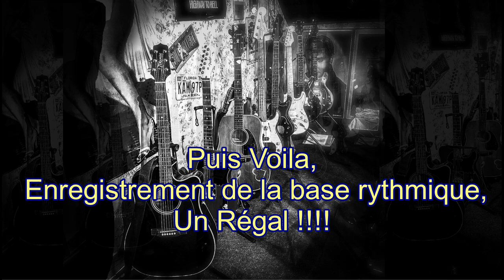Patrick BORG "De L'INSPIRATION à L'ENREGISTREMENT" base rythmique en attendant les Harmos du fiston!